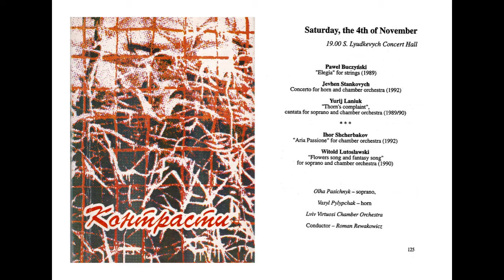IGOR SHCHERBAKOV - "Aria Passione I" (1992)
IGOR SHCHERBAKOV - "Aria Passione I" for chamber orchestra (1992)
"Blute nur, du liebes Herz!"

Roman Rewakowicz - conductor
Vasyl Slipak - countertenor
Yaroslav Myghal - cello
Lviv Virtuosi Chamber Orchestra

live recording 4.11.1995, Lviv (Ukraine)

The First International Contemporary Music Festival "CONTRASTS"